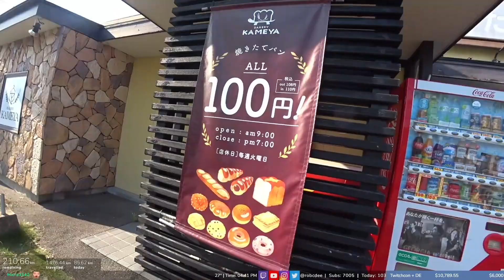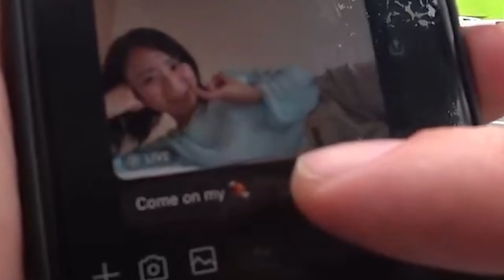CYCLEATHON I - Day 16-18: 259.22 km from Shimonoseki to Nagasaki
This the the video series of my 36 day bicycle trip around Japan! It was a fantastic experience and one of the coolest things I've done while streaming! People across the whole country were amazing, and the community watching the stream were incredibly supportive! Please check out this video series to see the highlights of my 3500km ride from Tokyo to Kagoshima and back again!

Day 16 Shimonoseki to Fukuoka (97.63 km)
Day 17 Fukuoka to Kashima (85.62 km)
Day 18 Kashima to Nagasaki (75.97 km)

My gear:
Bike: BESV JR1
Pannier: Ortileb
Helmet: OGK Kabuto VITT
Shoes: Adidas Velosamba
Glasses: BLIZ Breeze

TIMESTAMPS:

0:00 - Intro
0:18 - Day 16 Start
0:30 - Tunnel to Kyushu
1:08 - Kyushu!
1:25 - Free ice cream
3:10 - some sort of event
4:02 - below a train track
4:33 - Gundam
5:57 - Kind couple
6:39 - Day 16 end
6:43 - Day 17 Start
7:08 - Riding with someone
8:12 - Arrived at Kashima
8:43 - Dollar breads
9:32 - Getting bullied
11:22 - Day 17 End
11:27 - Day 18 Start
11:48 - Temple
12:35 - Arrived at Nagasaki
13:10 - HUHma
14:18 - Exploring Fukuoka
15:52 - Outro